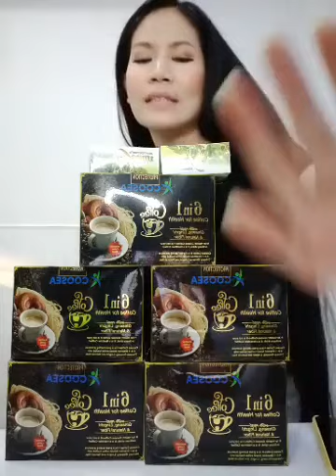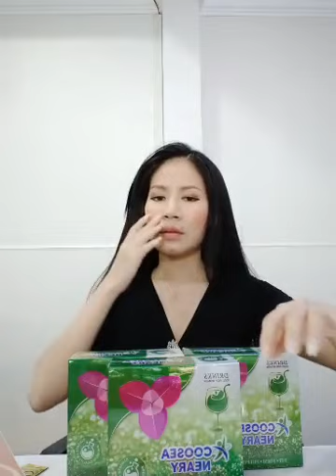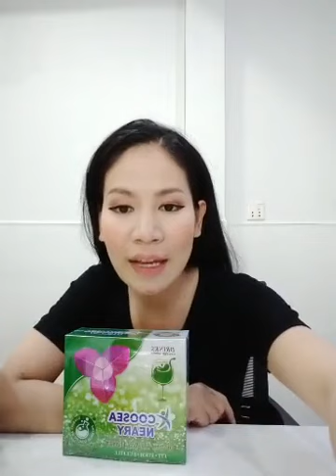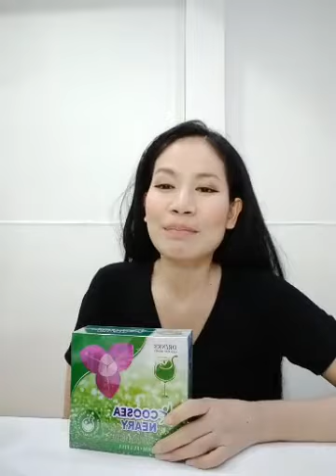និយាយរឿងចោបោកតិច-076 67 99995 | Ah Nita សម្រស់ធម្មជាតិ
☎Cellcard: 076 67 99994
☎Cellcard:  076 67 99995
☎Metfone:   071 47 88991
ជំរាបសួពុកម៉ែបងប្អូន
🍀 ឃូសុីដោះស្រាយបញ្ហាជំងឺបានច្រើនមុខណាស់បង💪💪

                                                      សូមអរគុណ...